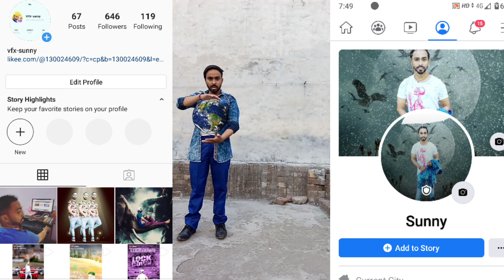One Body Se Two Role Nikalne Wala VFX | Duniya Gol Hai Yha Sabke Double Role hai VFX Tutorial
Dosto Is Video Me Maine Aap ko Bataya Hai Ki Kis Tarah Se Aap Kinemaster Ki Help Se Ritesh Deshmukh Driving Style Video Banaa Sakte Hain Ummeed Hai Aapko Ye Video Pasand Aayegi.

OWNERS AND NO